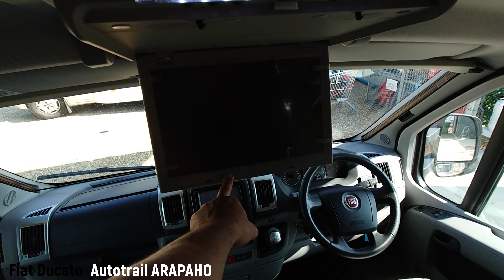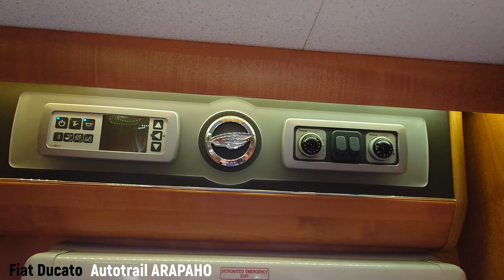Motorhome Fiat Ducato Motorhome Auto trail ARAPAHO (Automatic) 2011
Review 👉Autotrail Arapaho 3.0 MJ (Automatic) 2011 (4BERTH)
4 BEARTH

Aparatura⤵👇👇
【Amazon £184】
➽Camera PRINCIPALA -Sony ➽
【Amazon £173,44】
➽Cam2 SMARTPHONE➽
【Amazon £789,99】
【Amazon £119,00】
【Amazon £139,00】
【 Amazon £16,99】
【 Amazon £749,99】

Editare⤵👇👇
➽ Editare-program➽ Movavi Video Editor Plus 2020【licence key £30】
➽streaming-live➽Stream labs OBS【Amazon £16/luna】
➽streaming-live➽Streamyard【Free-version】

Oferte Amazon!👇👇
➽Casti Sony➽
【Amazon £238,50】